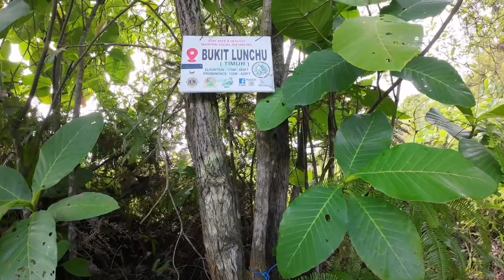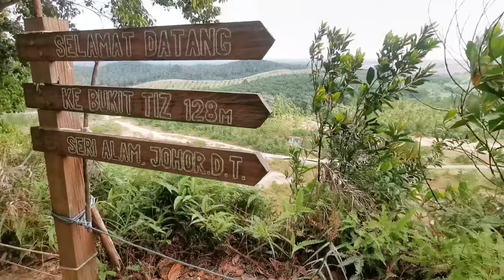GREAT PLACE TO RUN AT BUKIT TIZ SERI ALAM JOHOR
With total 44 pax of runners heading to Bukit Tiz make it more fun.

My first time here, can see many face was satisfying at the end of this trail run.

Just a hill so what!
If you never experience it, you don't know how brutal it ahead of you.

It was a great place for training and runnable too.

Along the way, pass through the rubbers plantation, palm oil as well scenic quarry(Blue Lake)

Let this this video do the talking and watch until the end.